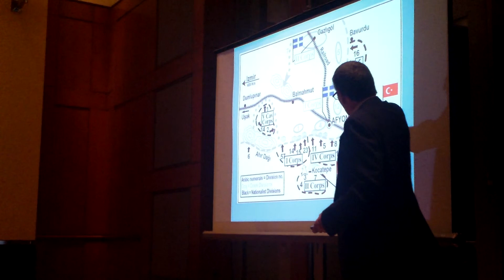ATATURK LECTURE 3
Lecture by Professor George Gawrych on M.K. Ataturk
NOVEMBER 12,2013 AT THE TURKISH EMBASSY, WASHINGTON DC
CO PRESENTED BY AMERICAN FRIENDS OF TURKEY  AND INSTITUTE OF TURKISH STUDIES